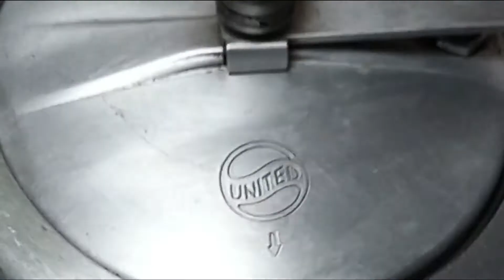shalgum palak with mutton recipe | veg shuljum palak gosht | skhas foods recipe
in this video how you can learn to cook shuljum palak mutton quick and easy and very tasty
veg here..really you will enjoy to make this recipe.